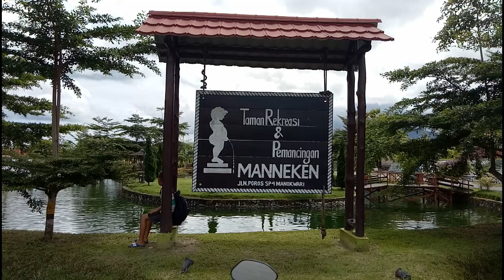TAMAN MANEKEN TERBAIK DI SP MANOKWARI || PAPUA BARAT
Taman Manneken SP4 Manokwari

Untuk menuju Manneken kita harus menempuh Waktu kurang lebih 60 menit dari kota Manokwari dalam perjalanan menuju ke Sp 4 teman-teman akan melihat pabrik semen yang ada di Manokwari terletak di Maruni, selain itu juga kita akan melihat perkebunan kepala sawit.